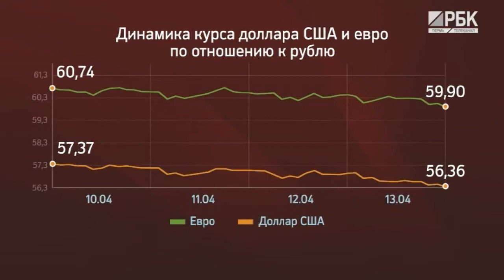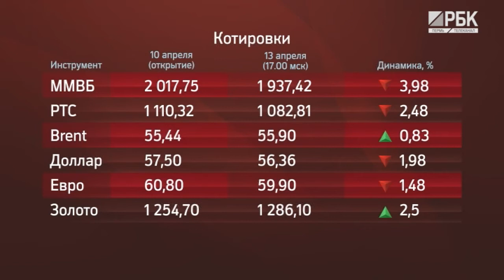РБК-Пермь. ОБЗОР РЫНКОВ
Обзор рынков на этой неделе подготовила Ирина Балыбердина - руководитель представительства "Финам" в Перми.